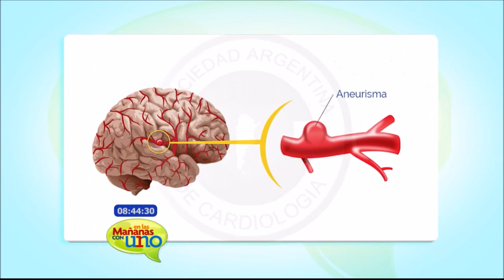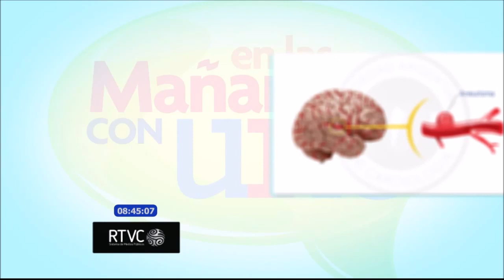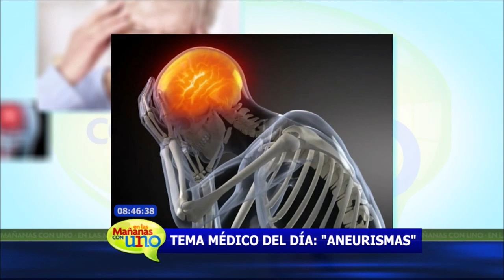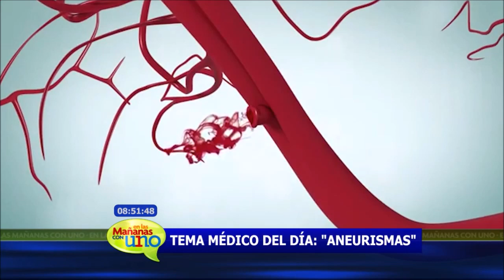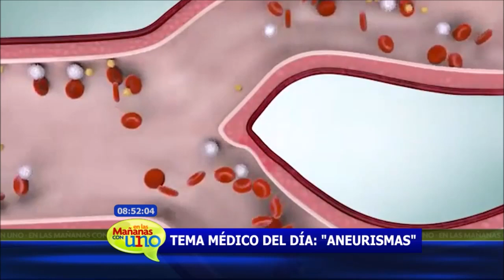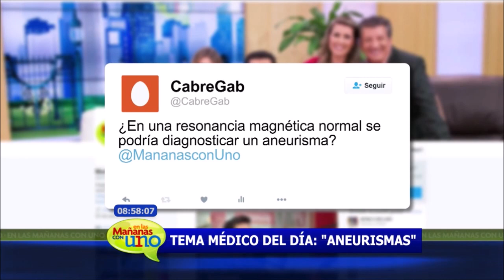¿Por qué se producen los aneurismas?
El doctor William Cortés, neurocirujano vascular del Hospital Universitario Mayor -Méderi- nos habló de los aneurismas, sus causas, consecuencias y señales de alerta.